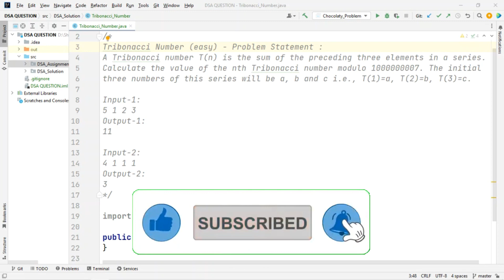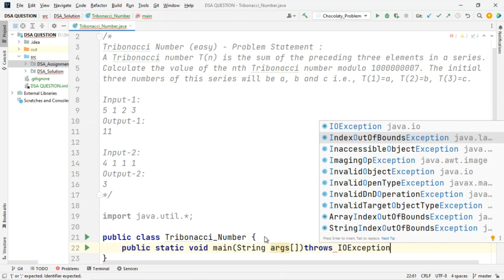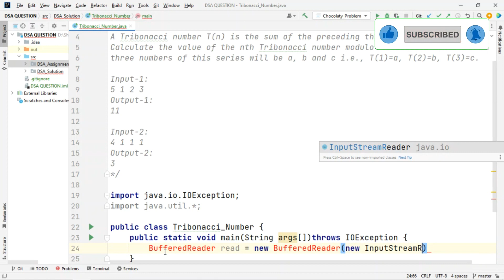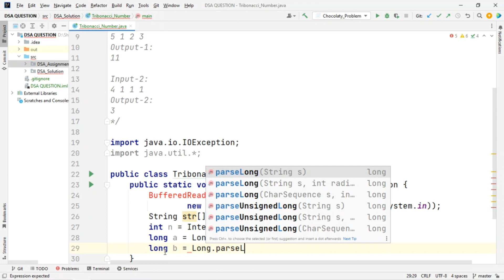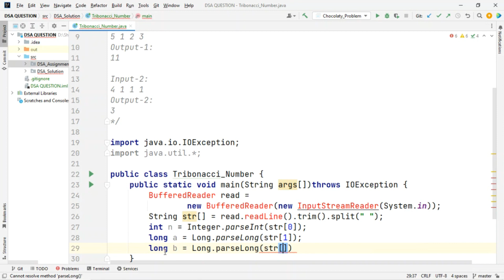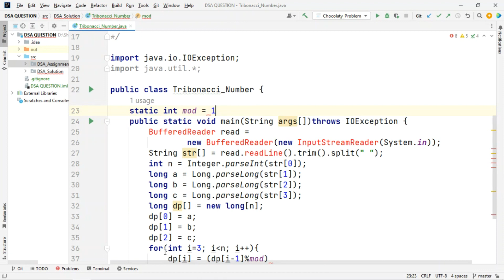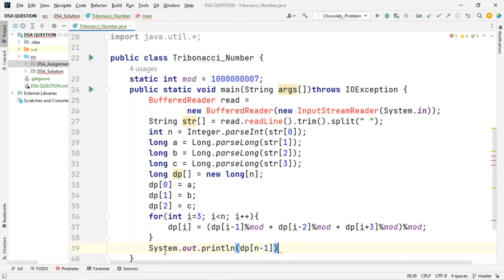Tribonacci Number - Assignment | SharmaTechnical1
Question
Problem Statement
A Tribonacci number T(n) is the sum of the preceding three elements in a series.

Calculate the value of the nth Tribonacci number modulo 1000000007. The initial three numbers of this series will be a, b and c i.e., T(1)=a, T(2)=b, T(3)=c.

Sample Input 1:
5 1 2 3
Sample Output 1:
11

Sample Input 2:
4 1 1 1
Sample Output 2:
3

Sharma Technical || @SharmaTechnical1

Thanks for checking this channel.
I love problems solving and created new new websites as part of my adventure.
In this channel you can see the variety of DSA problem solving question with answers.